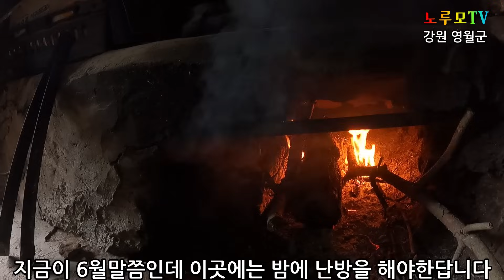해발600m 모두 떠나버린 텅빈마을에 50대 나홀로자연인 이제는 짝을 만나고싶다!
강원도 해발600m 고지에서 약초를 재배하면서 살아가는 50대 나홀로자연인 이제는 좋은 인연을 만나고 싶다고 하네요        채널에 가입하여 혜택을 누려보세요.